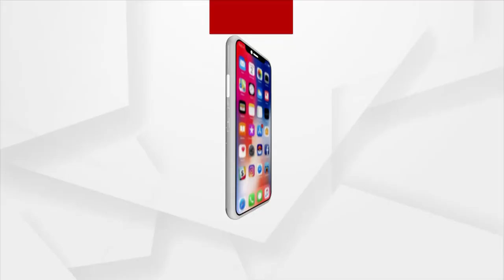ଷ୍ଟେଟ ବ୍ୟାଙ୍କରେ କଂସ ମହାରାଜ୍